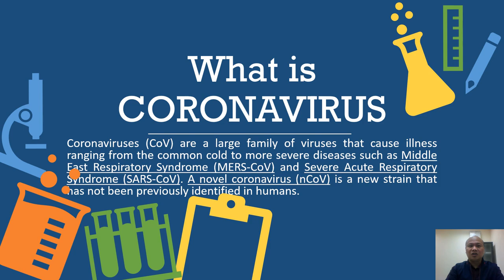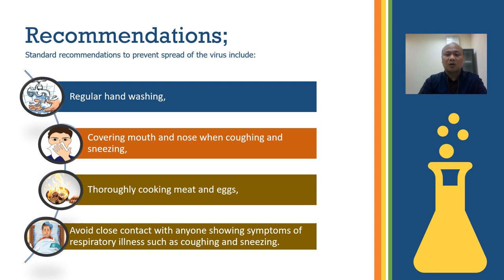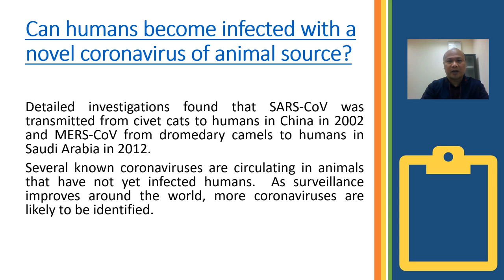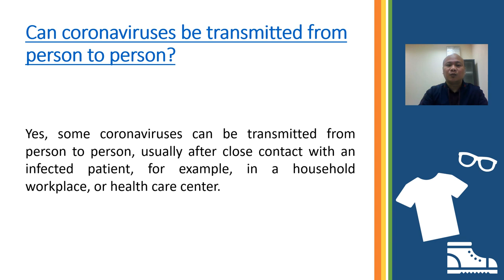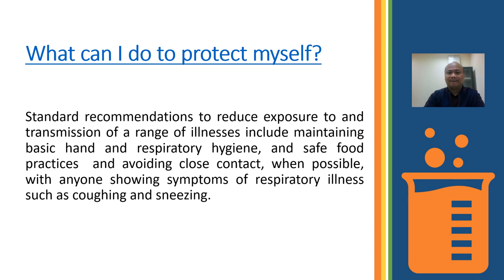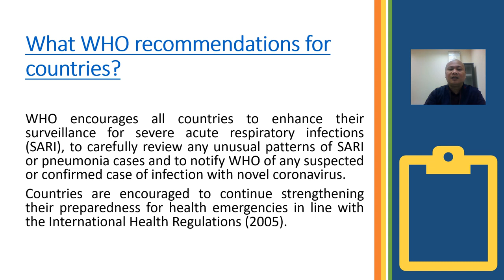What is CORONAVIRUS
This video has been made for my compilations or intended on my playlist EDUCATIONAL VLOGS.